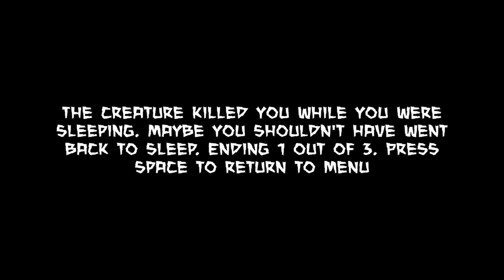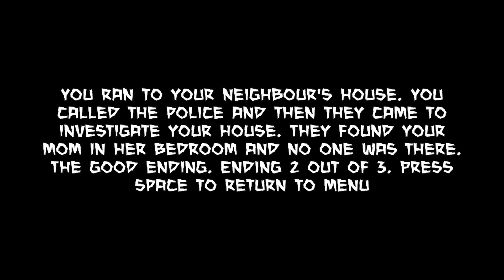DO NOT TURN OFF THE LIGHTS...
This horror game taps into our nightmare of kids, when turning the lights off. If you like enjoy maybe drop a like 🤷‍♂️